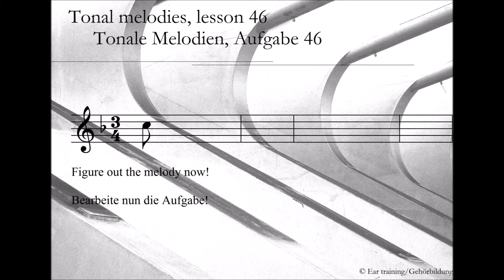Tonal melodies, lesson 46_Tonale Melodien, Aufgabe 46 | Ear training | Gehörbildung